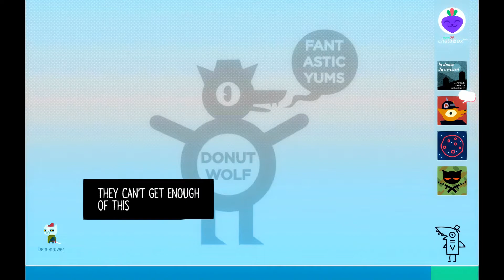Night in the Woods - Part 11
What, we're doing free labor now?